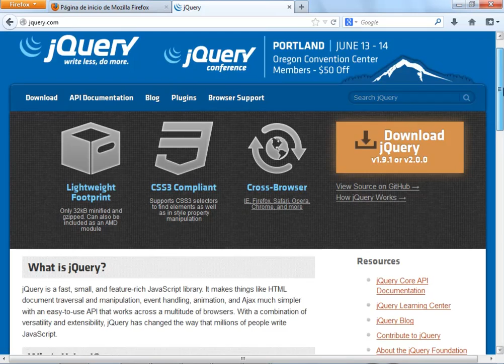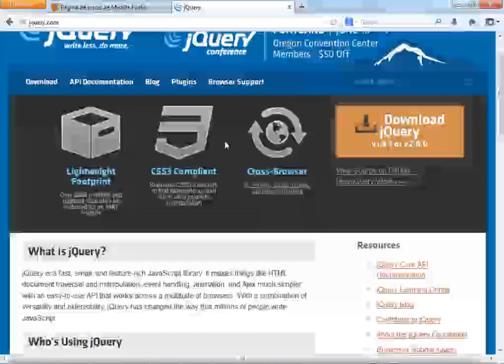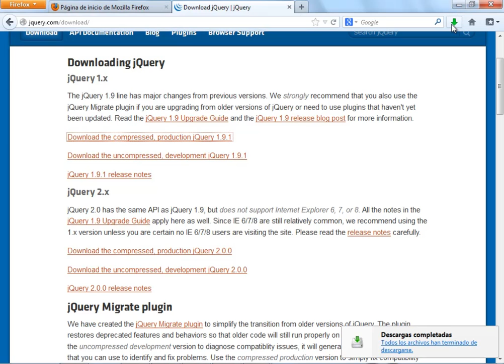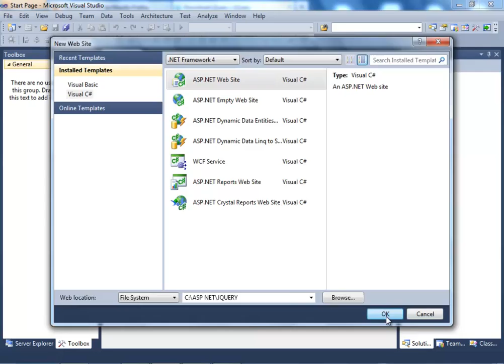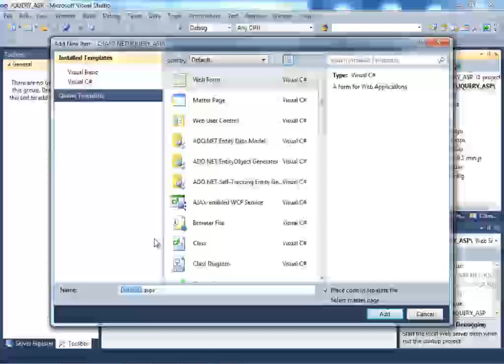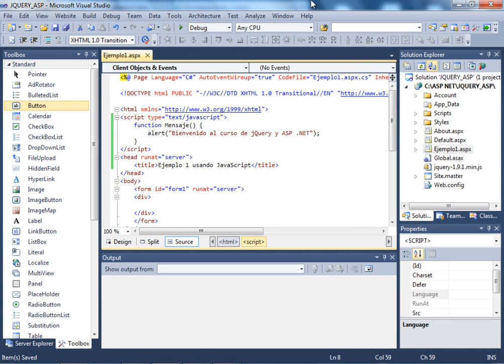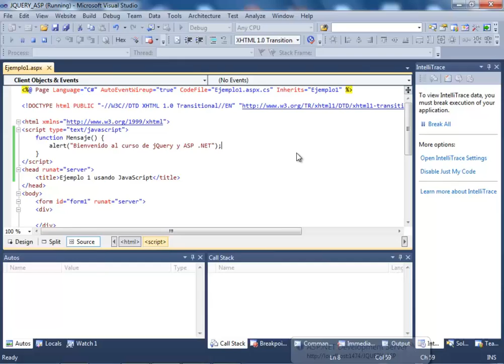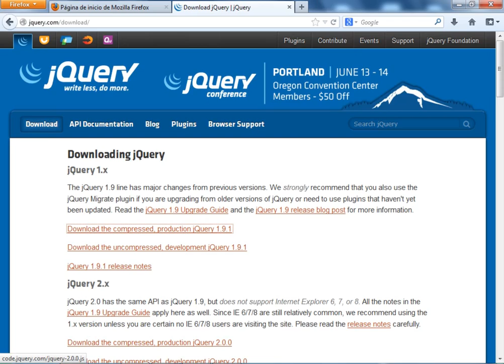CURSO DE JQUERY Y ASP .NET - VIDEO 01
Damos inicio al curso de jQuery con ASP .NET. El propósito del mismo es enseñar como se puede usar esta popular libreria hecha con JavaScript en aplicaciones ASP .NET. En este primer ejemplo, descargamos la libreria, la copiamos y nos creamos nuestra primera aplicación ASP .NET usando JavaScript. En los próximos videos veremos la diferencia de como usar jQuery en vez de JavaScript.